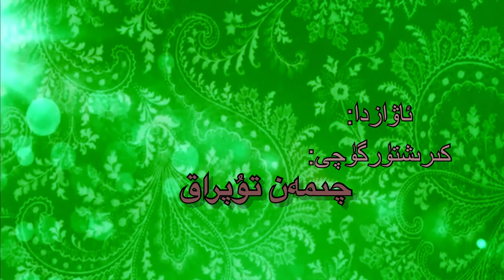"100 Mesh'hur Uyghur" - Sabit Damolla | 2-qisim | « 100 مەشھۇر ئۇيغۇر » - سابىت داموللا 2- قىسىم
"100 Mesh'hur Uyghur" - Sabit Damolla | 2-qisim
Aptori: Muhemmed Tursun Emet Uyghur
Awazda: Chimen Tupraq

« 100 مەشھۇر ئۇيغۇر » - سابىت داموللا
 2- قىسىم
ئاپتورى:مۇھەممەدتۇرسۇن ئەمەت ئۇيغۇر
 ئاۋازدا : چىمەن تۇپراق

26/03/2019

بىزنىڭ تارىخىمىزدىكى رېئاللىق بەزىدە ئاچچىق بەزىدە شېرىن ، لېكىن بۇ ھەقىقەتتىن قېچىپ قۇتۇلالمايمىز .
تارىختىكى ئاچچىق ساۋاقلاردىن تەجرىبە ئېلىپ ، بىرلىك ئۆملۈك بولۇپ ، بىرـ بىرىمىزدىن كۈچ ئېلىپ ئالدىمىزدىكى تاغ داۋانلاردىن غەلبىلىك
بۆسۈپ ئېشىشقا ئاللاھ نىسىپ قىلسۇن ، ئامىن .
شۇنداقلا قېرىنداشلىرىمىزنىڭ  يېڭى ئىدىيە تەۋسىيەلىرىنى ، بىز بىلەن ئورتاقلىشىشنى ئۈمىد قىلىمىز.